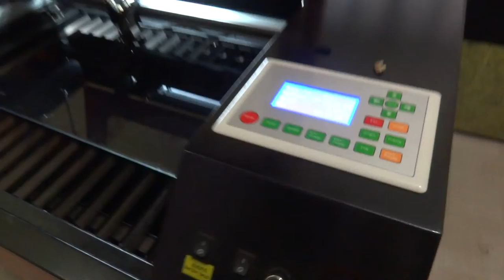Non Metal Laser Cutting